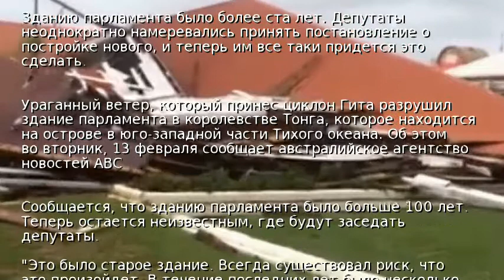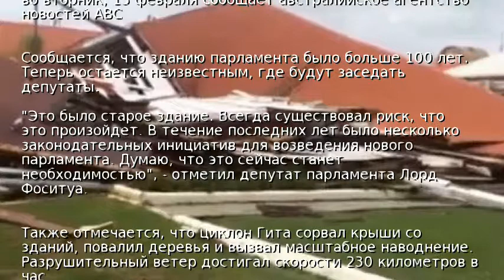Ураган разрушил здание парламента в королевстве Тонга